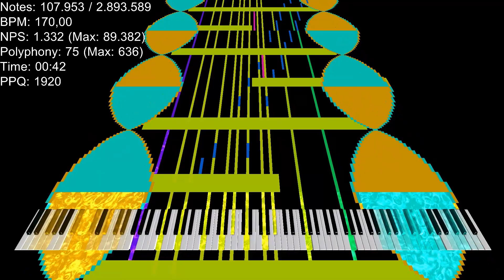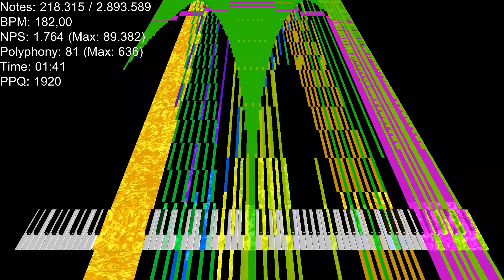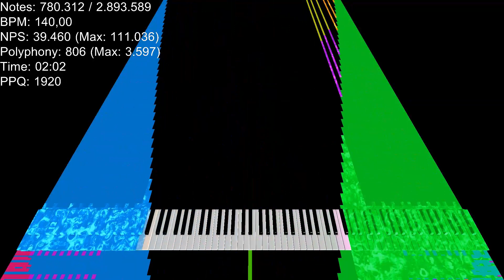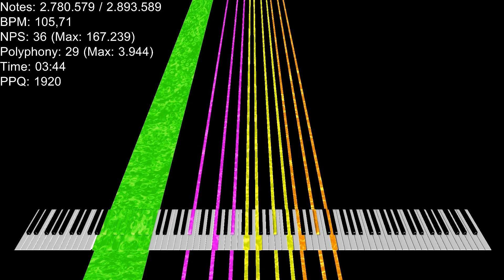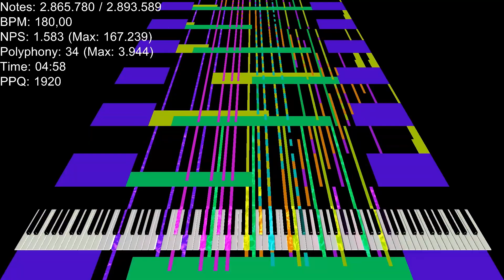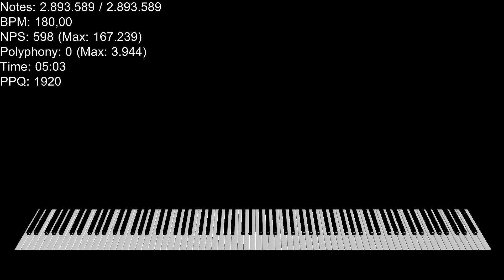Black Midi Ramadan Medley 2024 D7.8 2.89 Million Notes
Made by:The Ramadan Team (Ardi Hacker BMI,Lyzen's Piano,RaySquareMid,VGBMP BMI And Parallax BMI (Haikal))
Original Video:n\a
Soundfont:TOUHOU INSTRUMENT + DRUM KIT not by me